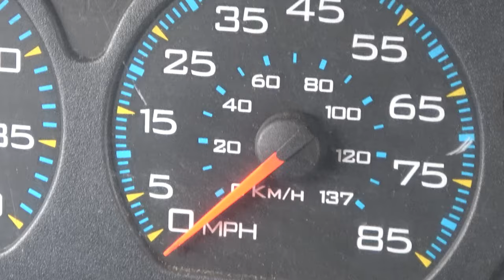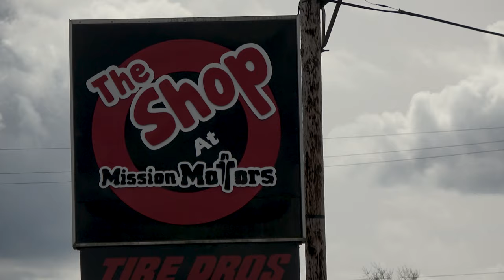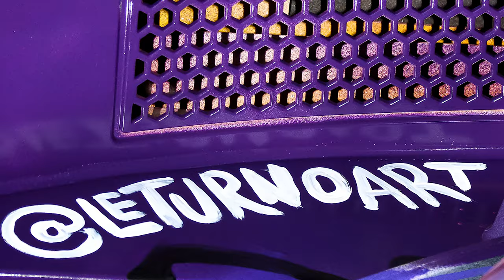JOURNEY OF PERSISTENCE: Meet the Bus!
Meet Persistence, the magical school bus converted RV.

She is not just a bus, she is an intentional solace, a magical manifestation, a birth, the joining with the old with the new, and above all, a  creative healing approach for the synergistic flow of the planet.
After living and connecting in nature during the pandemic, I wanted to help others share my magical experience. I imagined a glass house where others could visit and connect, to the bright  stars, majestic moon,  rippling creek, Snowy mountains and lush forest.

What the universe gave me was so much more.

Join me on the magical carpet ride as the Journey of Persistence continues, helping children and doing acts of kindness wherever she can, inspiring others to believe in themselves and their dreams.

ALIEN AFTERMINT PRESENTS  A MANIFESTATION by ALISON BROOKE ADAIR
JOURNEY OF PERSISTENCE EP. 1
FILMED and DIRECTED by J. JOSHUA DILTZ

FEAT.  "LOST IN AUSTIN"  by Runes of Neptune

The Journey of Persistence
(P*E*R*S*I*S*T*E*N*C*E)
Passionate Peacock
Evolving
Ripple effect
Synergy
Intentional
Sacred
Transform
Encompass
Nourish
Collective
Endless possibilities